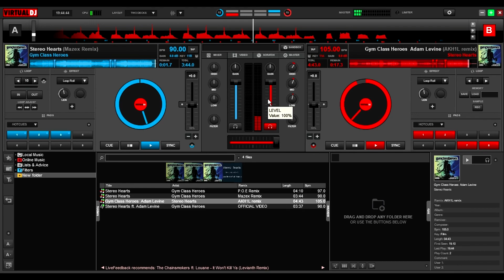Gym Class Heroes ft. Adam Levine - Stereo Hearts remix | Virtual DJ 8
Hai guys. this time, I mix stereo hearts song by gym class heroes. If you think its great, share it to your friends :)